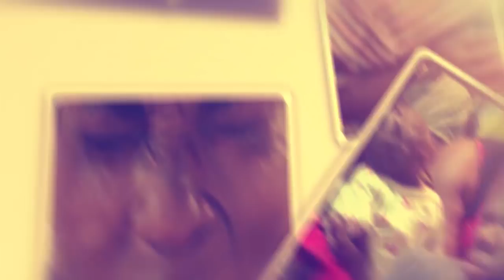Rema ne Hamza bagenda kwetta olwa'mabanja.. Sheikh Umar alagudde ekiddako.